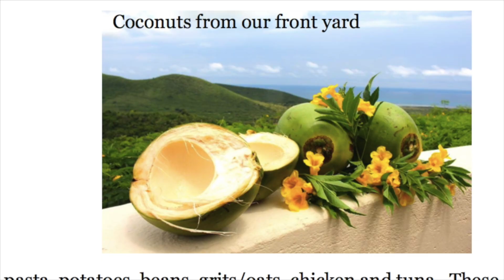We Moved! St. Croix Life Update + Island Living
Tag me @ASquishyMonster and I'll comment and repost =)